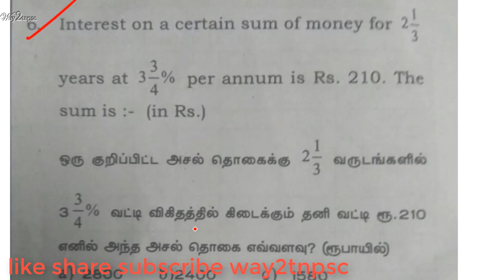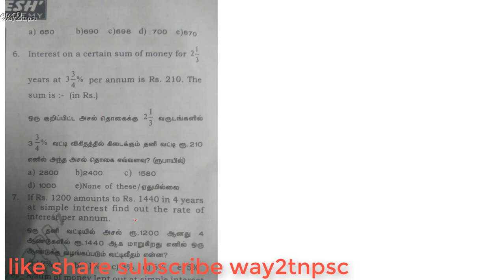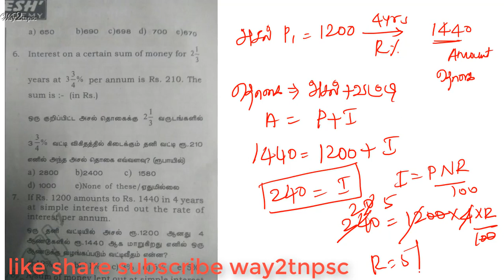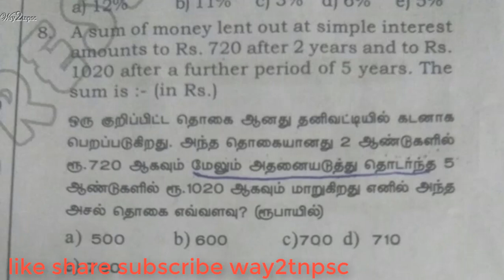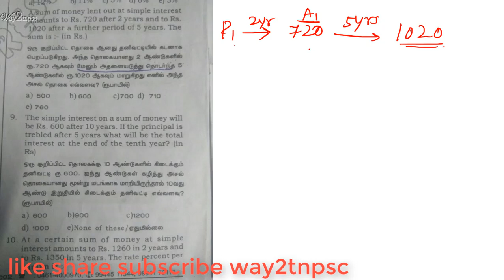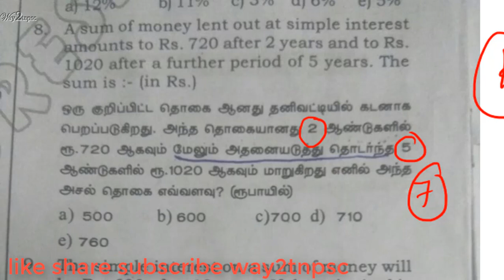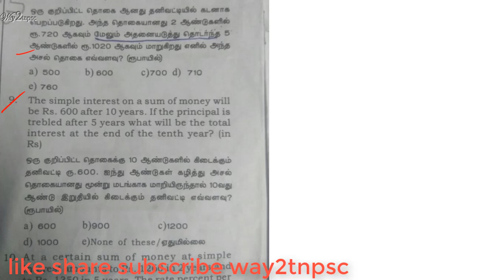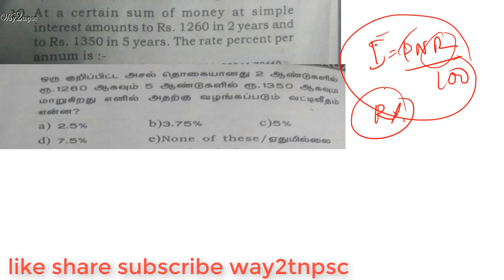TNPSC VAO 2017 Daily Maths Class 14- Subscriber Request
SCERT -  INDIVIDUAL BOOKS FORMs :
in this video we have discussed some simple interest questions which is post on our WhatsApp group by one of our subscribers